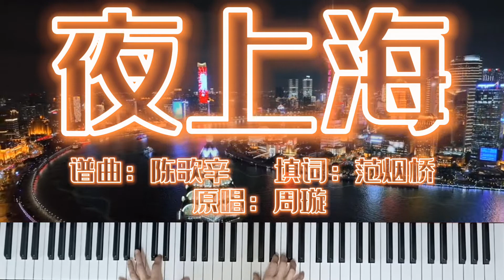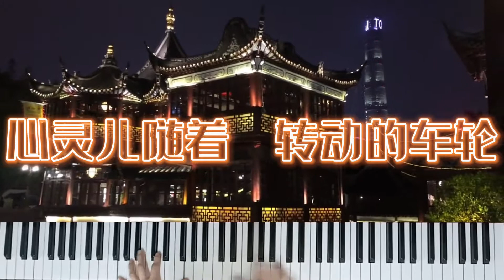《 夜上海 》Night Time In Shanghai 周璇 陈松伶 伊能静 潘秀瓊 钢琴演奏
《 夜上海 》Night Time In Shanghai
 钢琴演奏 附带歌词字幕 经典老歌

谱曲：陈歌辛
填词：范烟桥
原唱：周璇

翻唱：陈松伶（粤语）、韩宝仪、伊能静、毛阿敏、罗文、蔡琴、莫文蔚、李玉刚、潘秀瓊等等

《夜上海》是一首典型的舞曲风格的作品，伴奏运用的是爵士乐队，充满着“洋气息”，同时旋律上又充满着江南民间小调的味道，是陈歌辛将中西方音乐完美结合的代表作。《夜上海》运用的是中国五声民族调式写成，虽是爵士乐风格，但是却充满着中国风味，是一首具有中国特色的流行歌曲代表作品。

如果您对我现在正在做的内容感到赞赏，请随时给我买杯咖啡： 或

您的不懈支持是我不断创作优秀钢琴音乐内容的最大动力。 非常感谢！